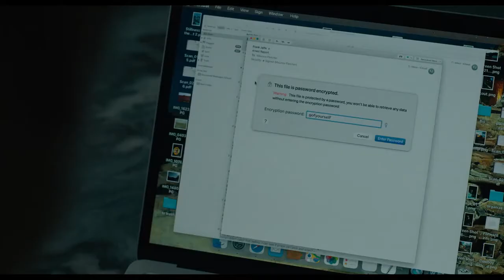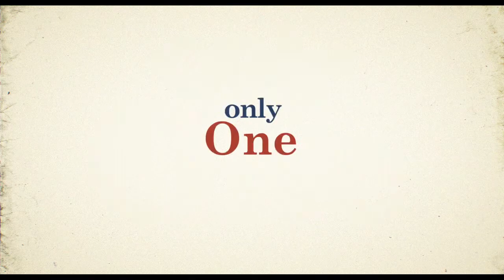Confess, Fletch | Official Trailer 2022 | Jon Hamm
In this delightful comedy romp, Jon Hamm stars as the roguishly charming and endlessly troublesome Fletch, who becomes the prime suspect in a murder case while searching for a stolen art collection. The only way to prove his innocence? Find out which of the long list of suspects is the culprit—from the eccentric art dealer and a missing playboy to a crazy neighbor and Fletch’s Italian girlfriend. Crime, in fact, has never been this disorganized.

The movie is based on the book by Gregory McDonald. The screenplay is by Greg Mottola and Zev Borow

Confess, Fletch, directed by Greg Mottola, will be available in theatres, on digital and on Demand on September 16, 2022.
starring Jon Hamm, Roy Wood Jr., Annie Mumolo, Ayden Mayeri, Lorenza Izzo, Kyle MacLachlan, and Marcia Gay Harden.